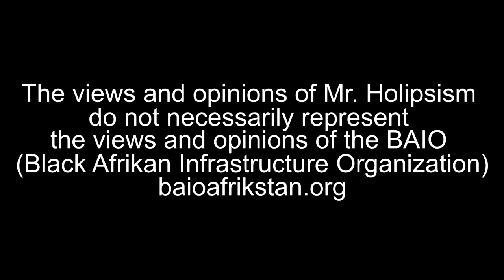Free Whores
Black Afrikan Infrastructure Organization (BAIO)